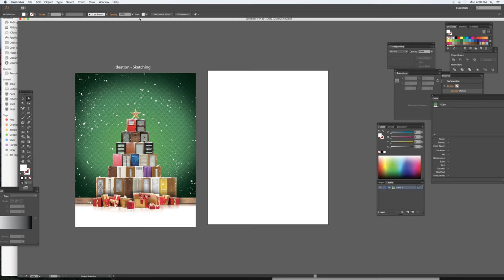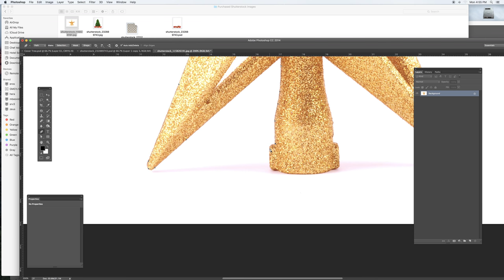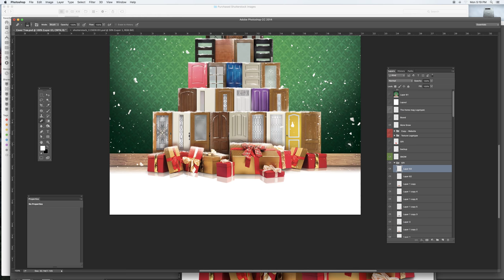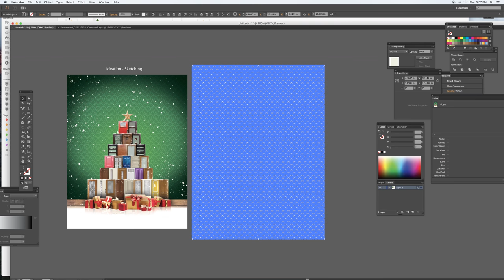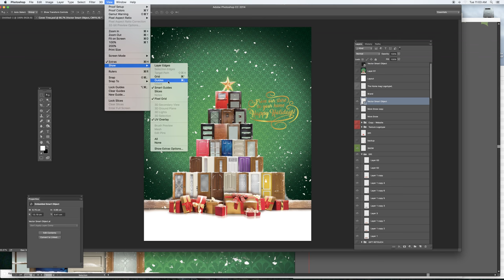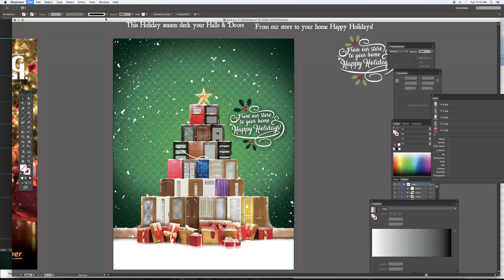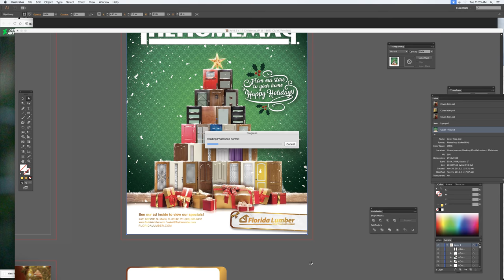A digital technique process for a Christmas advertisement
Credits:
Agency: GMG Advertising
Advertiser: Florida Lumber
Theme: Christmas Day
Entry type: The Home Mag Magazine. Cover
CEO: Mike Beovides
Account Executive: Erica Martin
Concept Art Director: Marco Zuniga
Copywriter: Mike Beovides
Graphic Designer: Marco Zuniga
Retoucher: Marco Zuniga
Photography: Shutterstock